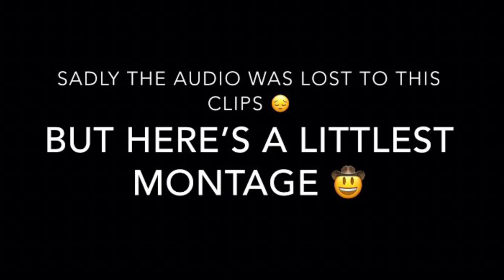Quince Vlog #3 | Yobani C. Aguilar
Hey bitches 🤠 today’s video is another quince vlog!! I know, quince vlog after quince vlog? Stressful yes, fun yes, will do again yes. Today’s quince was a special one because I was the main and I was nervous. But I got over it and we did great!! 3 months blood sweat and tears, and the quinceañera being dropped :) we mates to get through the day. I hope you guys enjoy this weeks video and I’ll see y’all in the next one 🤠💁🏽‍♂️